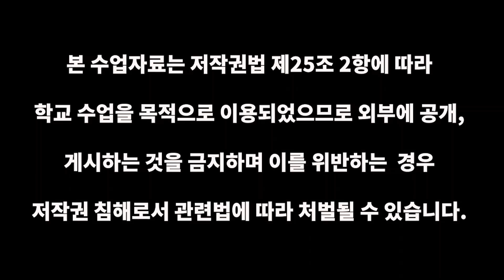[Natural Class] あめ (비? 사탕?)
우리나라처럼 일본에도 발음은 같은데 뜻이 전혀 다른 단어들이 많이 있다고 합니다.
일본어 あめ [아메]는 어떤 뜻이 있고, 어떻게 구분하는지 알아봅시다.